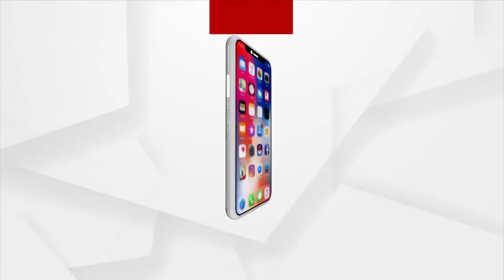Odisha Ministers Reshuffle: Pratap Keshari Deb sworn in as new Cabinet Minister